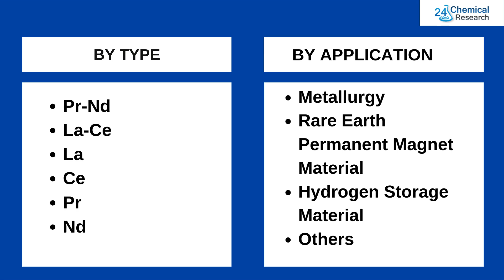Rare Earth Metals Market Size, Capacity, Demand & Supply 2024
The Global Rare Earth Metals Market Size was estimated at USD 652.24 million in 2023 and is projected to reach USD 346.63 million by 2029, exhibiting a CAGR of -10.00% during the forecast period.

Report Overview:

Rare earth metals are vital to the world’s economy. They are essential to developing technologies in the communications, electronics, and military weapons markets. It is widely used in metallurgy, rare earth permanent magnet material and hydrogen storage material.

Key Company

Ganzhou Chenguang Rare Earths New Material Co., Ltd.

Grirem Advanced Materials Co., Ltd.

Sichuan Jiangtong Rare Earth

Shenghe Resources Holding Co. Ltd.

Yiyang Rare earth HONGYUAN Rare earth Co., ltd.